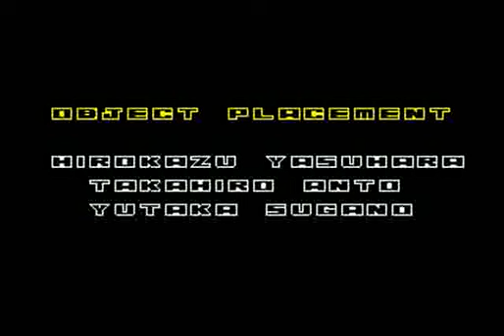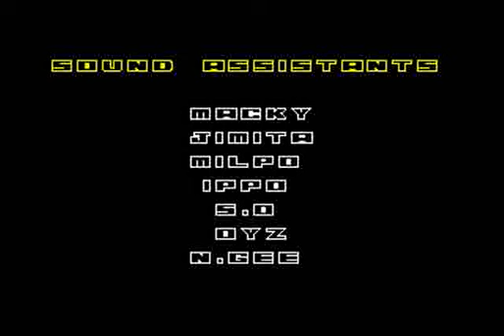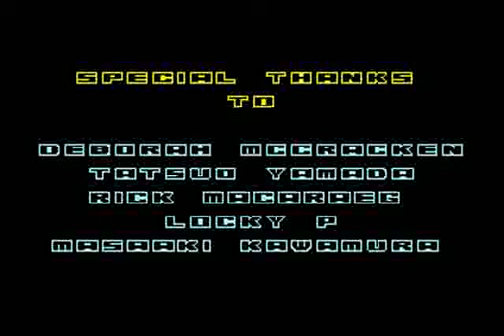Sonic the Hedgehog 2: Master Edition 3 (Genesis) - Longplay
A longplay for Sonic 2 hack is Sonic the Hedgehog 2: Master Edition 3.

Sonic 2: Master Edition is a hack of Sonic the Hedgehog 2 by VegaLTE.